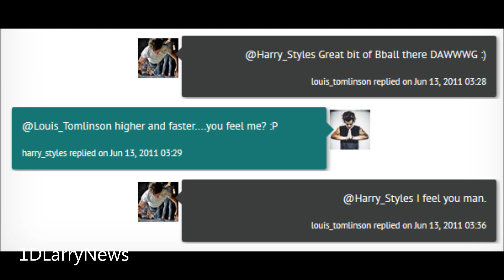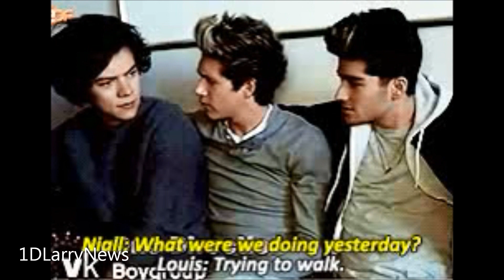Larry Stylinson- Sexual Innuendos